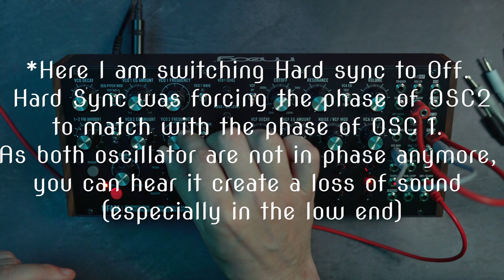Techno Kick with DFAM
Lert's create a techno kick from scratch with the Moog DFAM. In this video I will show you all the tips I use usually if I want to create a kickdrum with the Moog DFAM.

⌚ Timeline:
00:00 Default setting
00:39 Fundation
01:32 Extra Punch
02:12 HPF Boost
02:47 LPF Mod
04:36 Add click
06:16 FM layer
09:08 Self Resonant Filter
10:18 Kick & Bass Patch